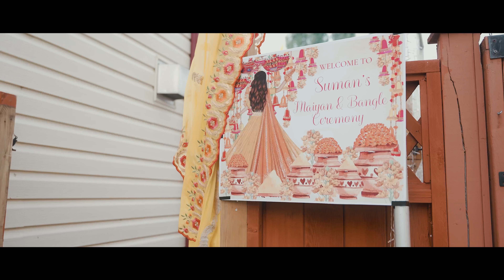Suman & Amit | Cinematic Next Day Edit By Alpha Video & Photography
Alpha Video & Photography
Filmed by- @ishu.sharma26
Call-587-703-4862